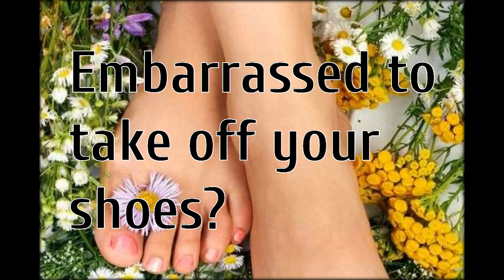treatment of fungal infections